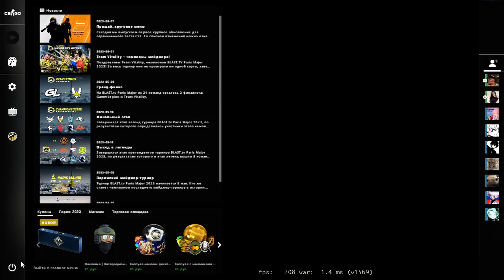ПУТЬ ОТ СИЛЬВЕРА К ГЛОБАЛУ #1 на КАРТЕ MIRAGE | THETIMYR / TEAMOREGG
▰TheTimyr▰

Видео ролик о... том что мы сильверы и нам очень далеко от глобалов но ничё живём мечтой ЛОЛ